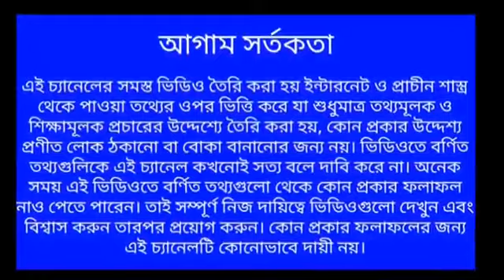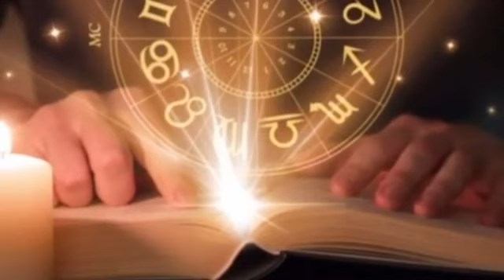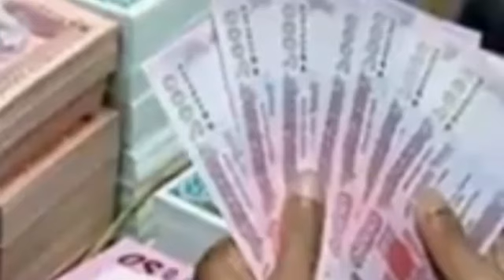চৈত্র মাসে এই জিনিসগুলো ধার বা দান করলে মানুষের অর্থনৈতিক সংকট নেমে আসে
Link :-